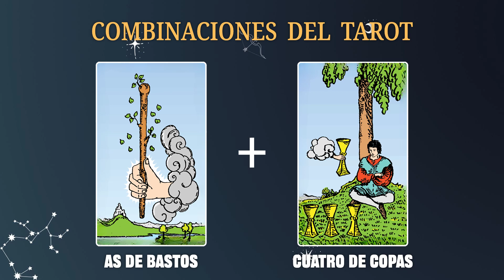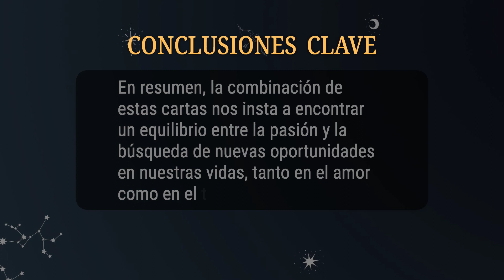As de Bastos & Cuatro de Copas 💡COMBINACIONES DEL TAROT Y SU SIGNIFICADO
En resumen, la combinación de estas cartas nos insta a encontrar un equilibrio entre la pasión y la búsqueda de nuevas oportunidades en nuestras vidas, tanto en el amor como en el trabajo.